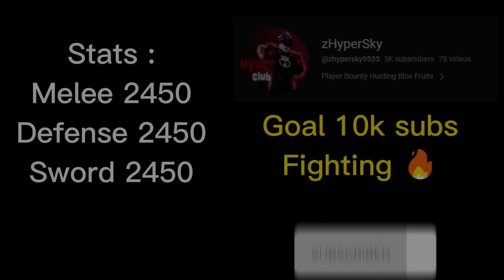Highlight 60M E Claw + CDK + Portal Combo (Blox Fruits Bounty Hunting) Road to 30M Honor Marines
Highlight 60M CDK + God Human + Portal Combo (Blox Fruits Bounty Hunting)

This Dragon Combo can beat teamer easily + God Human + CDK Combo (Blox Fruits Bounty Hunting) Highlight Road to 30M Honor

Highlights 30M God Human + CDK, Dark Blade + Portal, Rumble (Blox Fruits Bounty Hunting)

Highlight 30M Light Awakening/V2 + God Human + CDK (Blox Fruits Bounty Hunting)

Highlight 30M Dark Dagger + Dough + Sharkman (Blox Fruits Bounty Hunting)

Highlight 30M Phoenix Awakening + Electric Claw + CDK (Blox Fruits Bounty Hunting)

Combo Dough Awakening + God Human + CDK One Shoot (Blox Fruits & Bounty Hunting) Road 30M Honor

Tips Combo Portal + God Human, Sharkman, Death Step + CDK (Blox Fruits Bounty Hunting)

Highlight 30M Rumble V2 + God Human + Cursed Dual Katana (Blox Fruits Bounty Hunting) CDK

Highlight 30M Dragon Combo + God Human + CDK (Blox Fruits Bounty Hunting)

The Best Portal Combo God Human, Electric Claw, Dragon Talon, Sharkman (Blox Fruits 30M Bounty Hunting)